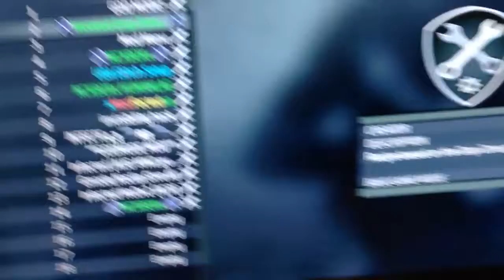How to hack private matches MW3